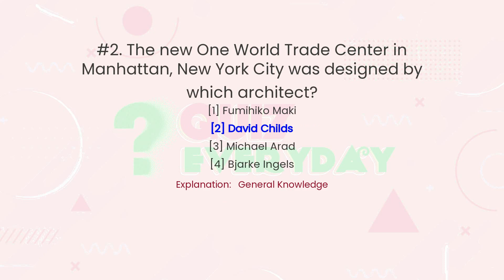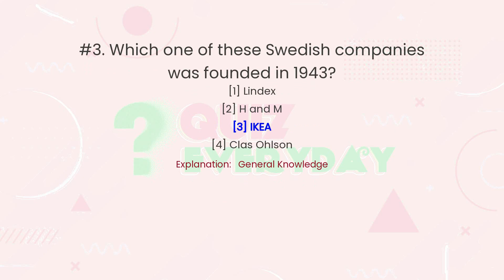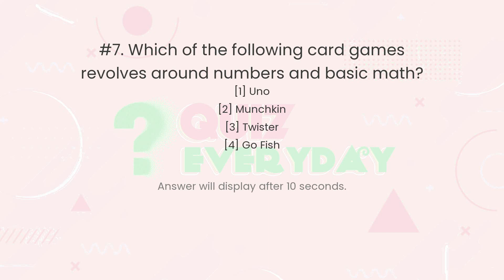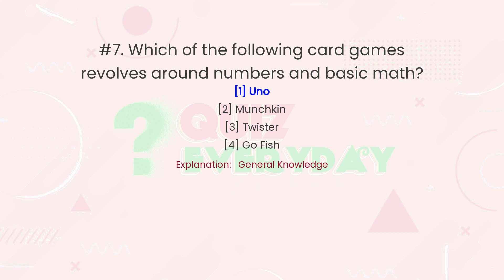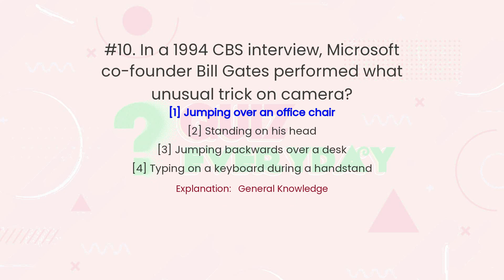GENERAL KNOWLEDGE General Knowledge Quiz. Challenge 10/10! GK Trivia Every day